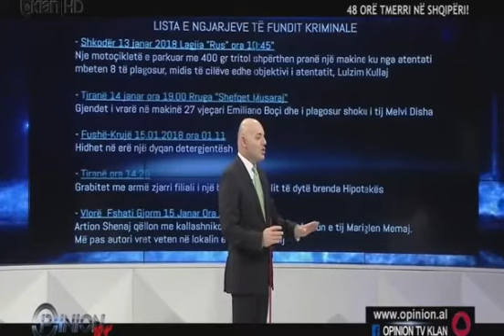LALA - CESHTJA BOCI ARYEJA ESHTE DROGA